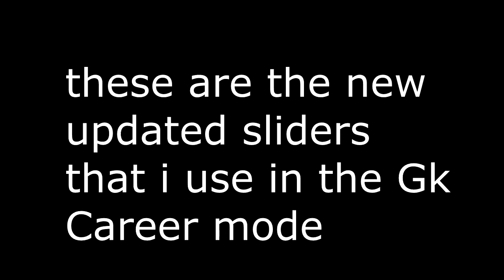Fifa 16 Goalkeeper career sliders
new updated Goal keeper career mode sliders that allow both teams to have chances. Works best in higher tier teams, many lower tier teams will not have as many chances if they are against worse teams!

I do not own or claim rights to any music used!